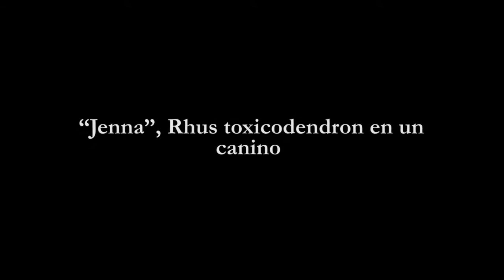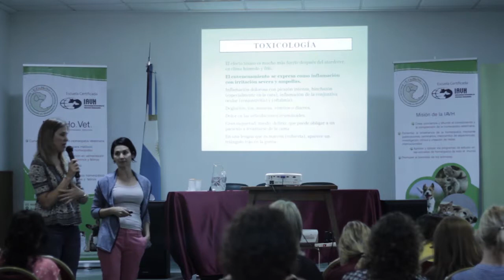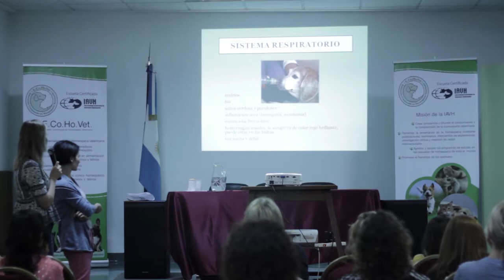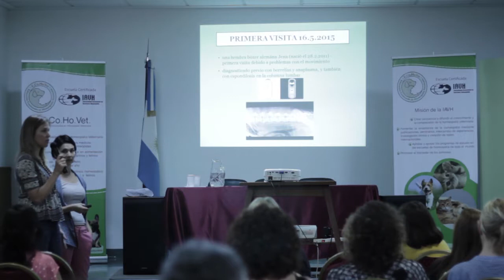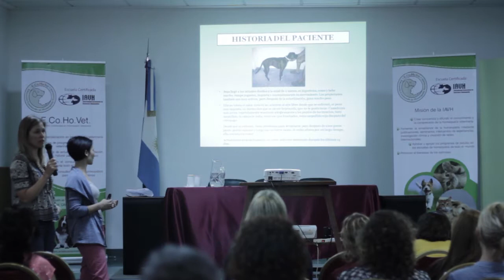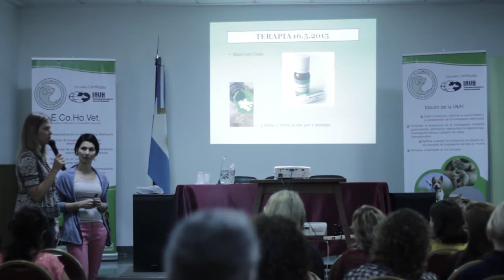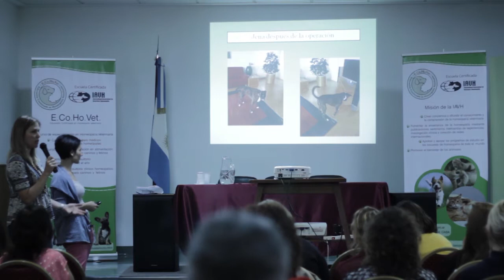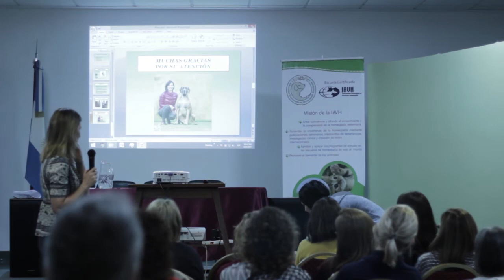Materia médica: “Jenna”, Rhus toxicodendron en un canino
Primera Jornada Internacional de Homeopatía Veterinaria de E.Co.Ho.Vet
Dra. Miriam Blatnik
Educación Continuada en Homeopatía Veterinaria